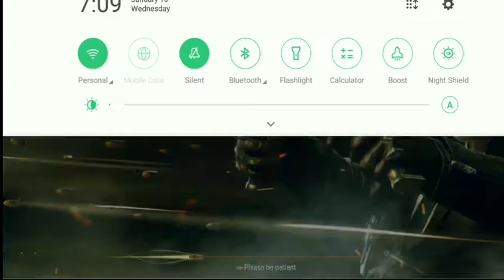Crossfire Legends Android | Resort Map | Mutation Terminator HMX Mode | Online FPS Android Gameplay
Official mobile version of crossfire for android

Map in the video - Resort

Mode - HMX Mutation Teminator Gameplay

Tablet : Samsung Galaxy Tab A6 2016
GPU : Mali 400
Screen Recorder App: Samsung Mobizen Screen Recorder

Crossfire: Legends, the best FPS mobile game ever! Come and join the gunfight!

The mobile version of THE most successful FPS game on the planet, CrossFire: Legends retains the overall aesthetic of its PC predecessor, now with new functionality and features that guarantee you the same smooth, addicting gaming experience on mobile devices. Millions of players all over the world can now relive the exciting action they had on PC—on mobile! You want intense gameplay? We've got it! Insane graphics? We've got those, too! And all that with the same classic mutant and PvP modes players have come to love, continuously remolded and improved to ensure players keep coming back for more! Want even more? Then check out the all-new battle royale mode, exclusive to the mobile version! With zany and thrilling sub-modes and items by the dozen, CrossFire: Legends' battle royale mode will bring new and old players alike the Crossfire experience they've only dreamed of!

[Features]
1. Mutant Mode: The beloved classic from the PC version, now on global mobile for the first time! At the beginning of a match, all players are randomly divided into two factions—human and mutant. Humans need to use their weapons to kill mutants; mutants need to attack and infect humans. The battle of the species starts now!
2. TDM: Kill the required number of enemies within the time limit to win the match. Hardcore FPS fans, look no further! This simple but exciting game mode WILL make your blood boil!
3. BR Mode: It's last man standing in battle royal mode! Players can choose to join matches in solo, duo, or squad mode, and a match includes parachuting, escaping from sandstorms, looking for supplies, defeating enemies, and fighting to be the last man/team standing. More sub-modes, maps, and items added monthly. Now's the time—join the battle together with your friends and become the legend you're meant to be!

[Features]
1. Mutant Mode: The beloved classic from the PC version, now on global mobile for the first time! At the beginning of a match, all players are randomly divided into two factions—human and mutant. Humans need to use their weapons to kill mutants; mutants need to attack and infect humans. The battle of the species starts now!
2. TDM: Kill the required number of enemies within the time limit to win the match. Hardcore FPS fans, look no further! This simple but exciting game mode WILL make your blood boil!
3. BR Mode: It's last man standing in battle royal mode! Players can choose to join matches in solo, duo, or squad mode, and a match includes parachuting, escaping from sandstorms, looking for supplies, defeating enemies, and fighting to be the last man/team standing. More sub-modes, maps, and items added monthly. Now's the time—join the battle together with your friends and become the legend you're meant to be!